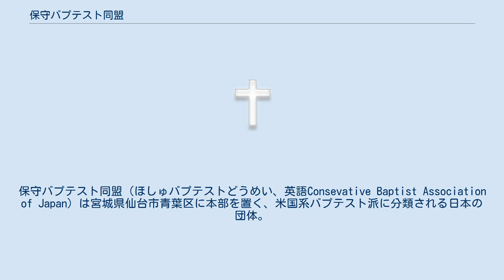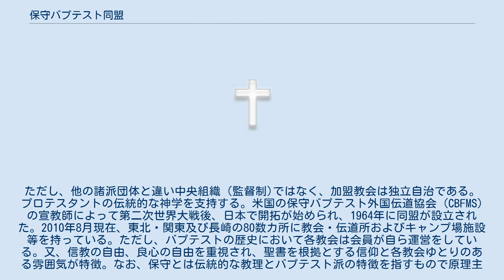保守バプテスト同盟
保守バプテスト同盟（ほしゅバプテストどうめい、英語Consevative Baptist Association of Japan）は宮城県仙台市青葉区に本部を置く、米国系バプテスト派に分類される日本の団体。
ただし、他の諸派団体と違い中央組織（監督制)ではなく、加盟教会は独立自治である。 プロテスタントの伝統的な神学を支持する。米国の保守バプテスト外国伝道協会 (CBFMS) の宣教師によって第二次世界大戦後、日本で開拓が始められ、1964年に同盟が設立された。2010年8月現在、東北・関東及び長崎の80数カ所に教会・伝道所およびキャンプ場施設等を持っている。ただし、バプテストの歴史において各教会は会員が自ら運営をしている。又、信教の自由、良心の自由を重視され、聖書を根拠とする信仰と各教会ゆとりのある雰囲気が特徴。なお、保守とは伝統的な教理とバプテスト派の特徴を指すもので原理主義ではない。 団体としては日本福音同盟には加盟していないが信仰的には同じ立場をとる。なお団体の中の数教会が「保守バプテスト諸教会グループ」という名前で日本福音同盟に加盟していたが現在は保守バプテスト同盟として加盟している。